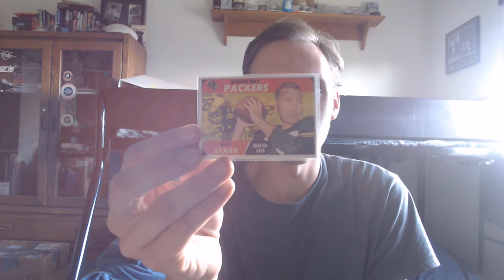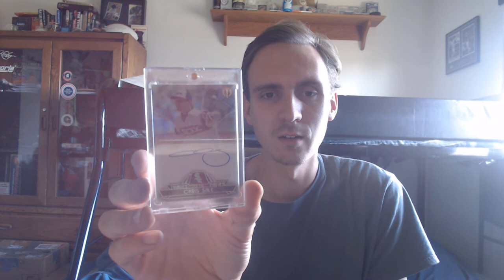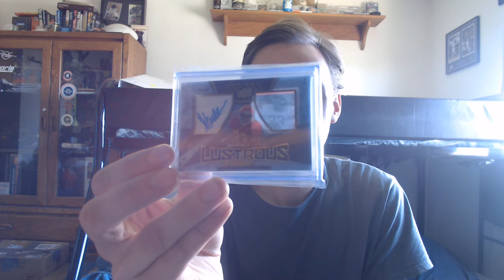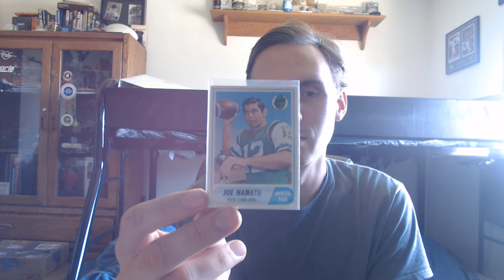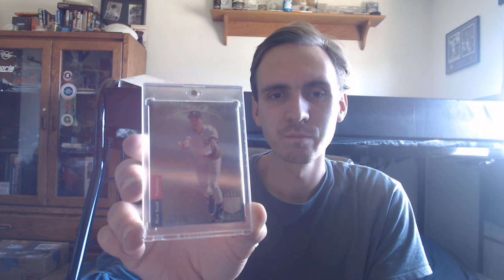Contest Repsonse For MrFisherbike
- Sportscardforum.com
- Startiger.com
- Sportscollectors.net
- Fanmail.biz